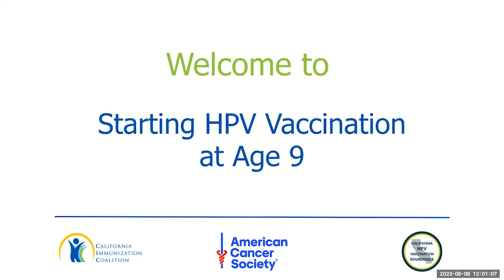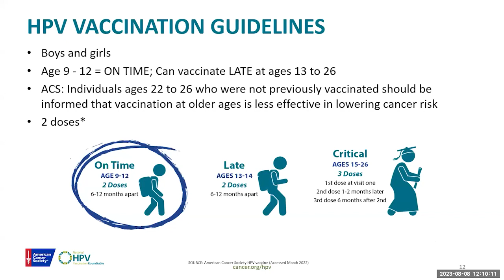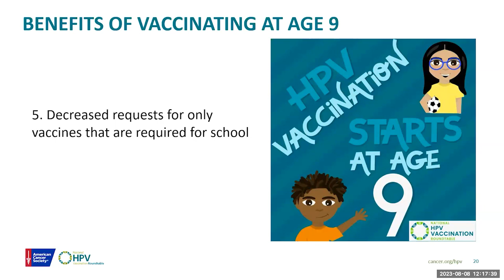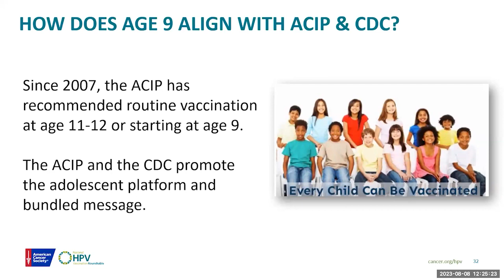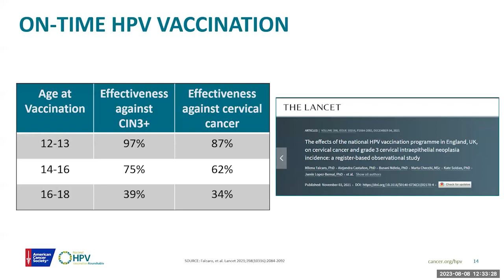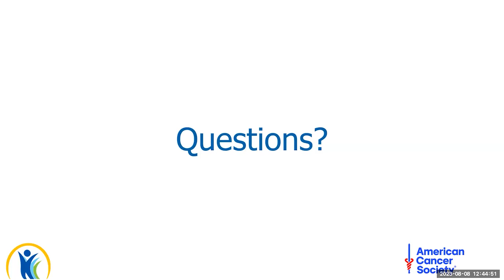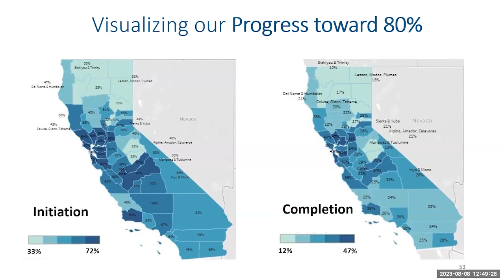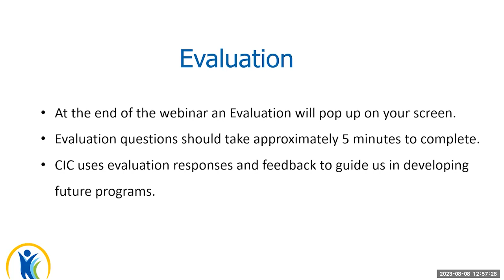Starting HPV Vaccination at Age 9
In recognition of CA HPV Vaccine Week (August 6-12), please join us for a presentation from American Cancer Society’s Dr. Debbie Saslow, Strategic Director of Screening & Vaccination, to learn more about the importance of starting HPV vaccination at age 9 and the supporting evidence. The CA HPV Vaccination Roundtable will also share an update about the current HPV vaccine data in the state as well as a review of our CA HPV Vaccine Week social media materials.